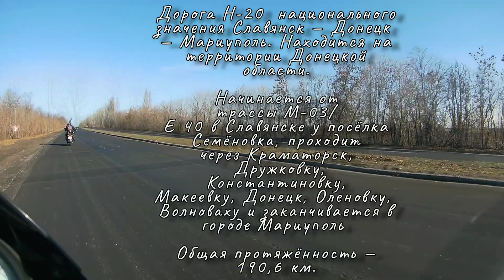Автодорога Н-20, Донецкая область / Участок трассы РЛП Клебан Бык - Александро-Калиново, ноябрь 2021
Автодорога Н-20 — дорога национального значения. Находится на территории Донецкой области. Начинается в Славянске у посёлка Семёновка, проходит через Краматорск, Дружковку, Константиновку, Макеевку, Донецк, Еленовку, Волноваху и заканчивается в городе Мариуполь.

Общая протяжённость — 190,6 км.

КОЛИЧЕСТВО ПОЛОС

4 полосы для движения, по две в каждую сторону.

СОСТОЯНИЕ

Дорожное покрытие в целом хорошее, портится на участках в районе городов Славянск, Краматорск и Константиновка. На ноябрь 2021 состояние этих участков меняется- идёт процесс замены асфальта.

ЗАПРАВКИ

г. Константиновка — OKKO (в Славянск, 42 км), OKKO (в Славянск, 50 км)

🎥Канал о мотопутешествиях по Донбассу и событиях жизни города Торецк Донецкая область.